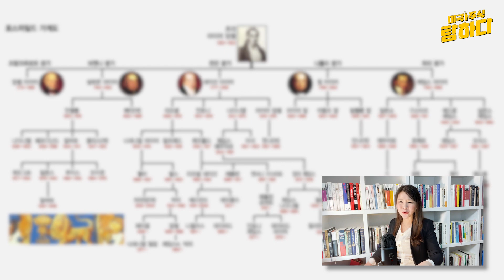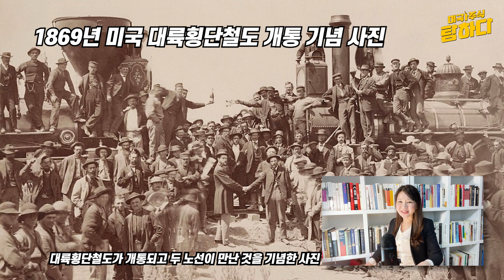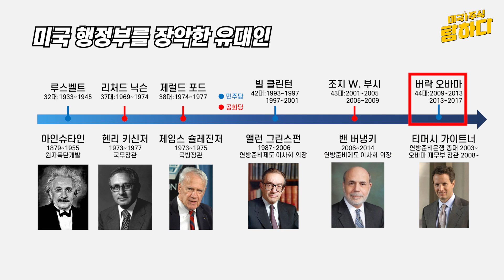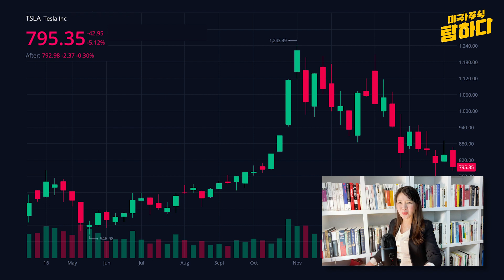테슬라 위기? 생존무기된 '돈공부'로 유대인처럼 금융시장 이기기 「유대인 이야기」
“인간의 육체는 시속 24km 이상에서는 견딜 수 없다. 악마의 강철기계가 오스트리아를 달리게 되면 승객의 코와 눈, 입, 귀에서 피가 터져 나올 것이다. 터널에서는 승객들이 질식할 것이다. 철도는 흉폭한 영구차로 변할 것이다.”

로스차일드가의 살로몬은 영국에 조사단을 파견하고 철도사업을 기술과 금융 면에서 검토시켰다.
철도 소문을 들은 지식층조차도 기차는 악마가 만든 강철기계라고 생각했을 뿐이다. 철도사업을 추진하려면 세상의 몰매를 맞을 것이 뻔했다. 더욱이 그들은 유대인이었다. 하지만 솔로몬은 조용히 일을 진행시켰다.

18세기 산업혁명의 원동력인 스티븐슨의 증기기관 발명으로 영국에서 철도의 장래성이 화제가 되었을때 이야기인데요. ‘유대인 이야기’ 도서의 내용을 준비했습니다.

1. 유대인 철도사업에 투자?
2. 천대 받은 대부업은 유대인만
3. 유대인 금융 시장, 행정부 지배
4. 테슬라, 유대인의 자본을 기반으로
5. 유대인, 위기를 기회로